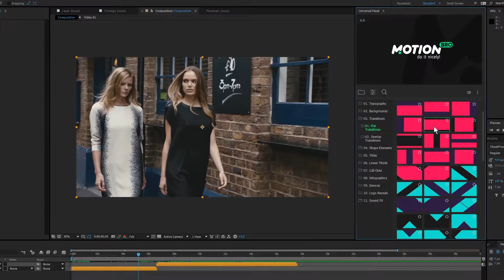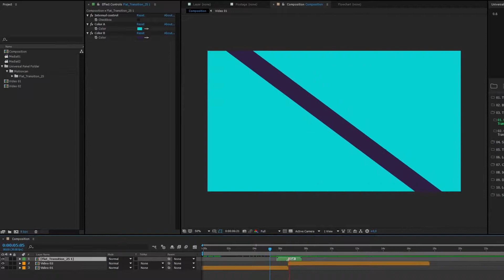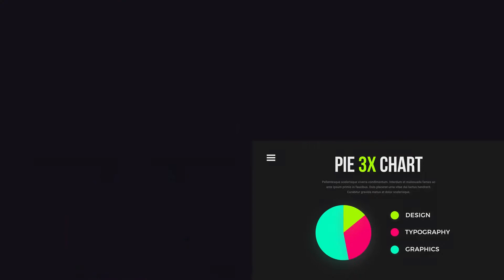Graphics Pack-After Effects Template Videohive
Toko Graphics 1.0 Product Information

    750+ Ready For Use Graphics Elements
    After Effects CC.2014.2 and Above
    Premiere Pro CC 2017.2 and Above
    110+ Sound FX Included
    Fast Render
    Color Control
    Watch Preview in Full HD

    Toko Graphics (After Effects Files)
    Toko Graphics (Premiere Pro Files)
    Html Library
    Helpfile

Project Reviews

    The Ultimate 750 Motion Graphics Pack Review by Sonduck Film

Video Tutorials about Toko Graphics

    Toko Graphics Tutorial ( How To Install )
    Toko Graphics Tutorial ( How To Use In After Effects )
    Toko Graphics Tutorial ( How To Use In Premiere Pro )
    Toko Graphics Tutorial ( Premiere Pro Dynamic Link )